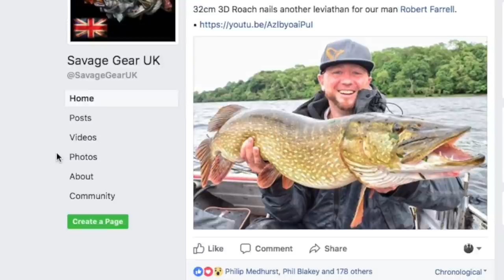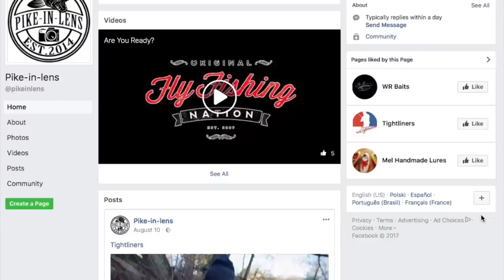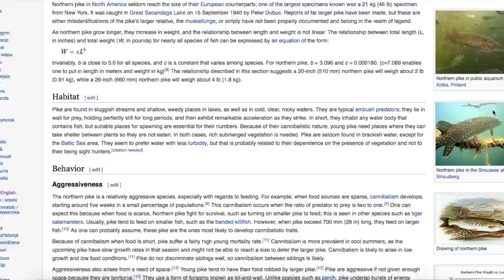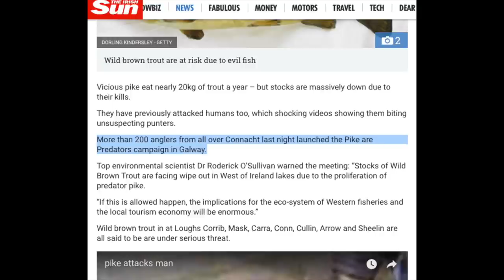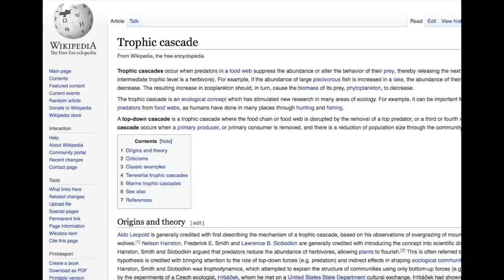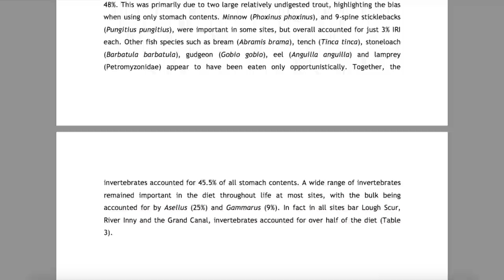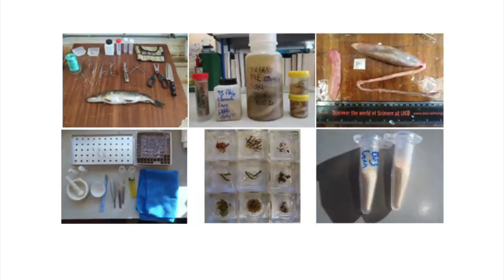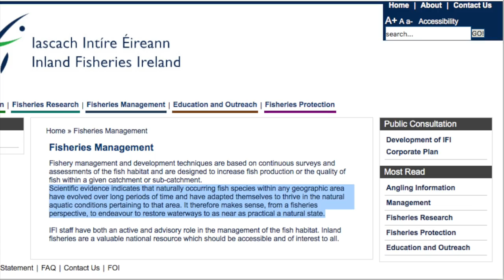"Pike Are Predators" BUSTED!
A counter to the "Pike are Predators" campaigns misinformation.